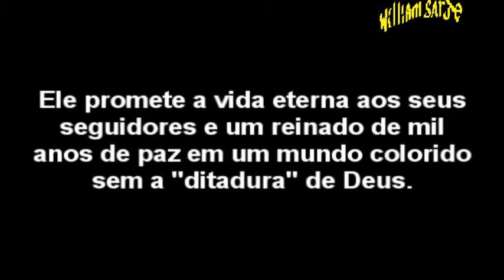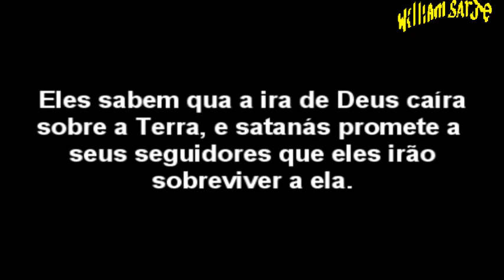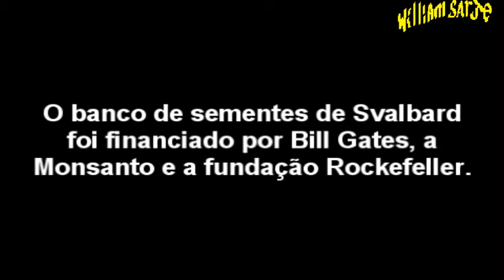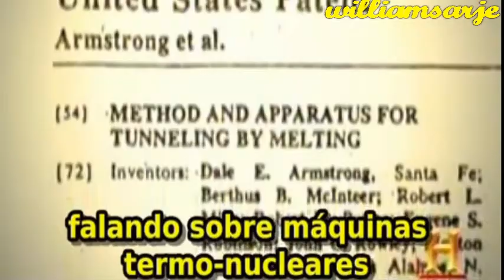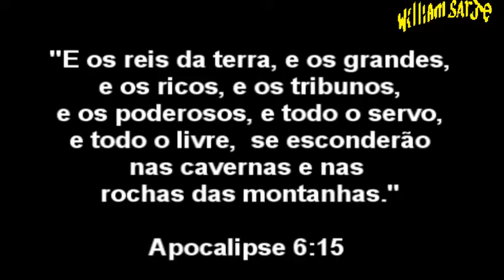Começo do Fim - Capitulo 27 - Bunkers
A Elite tem seu plano B, em caso de alguma grande catástrofe mundial, eles já tem seus bunkers construídos.